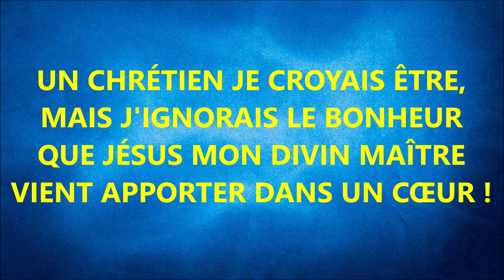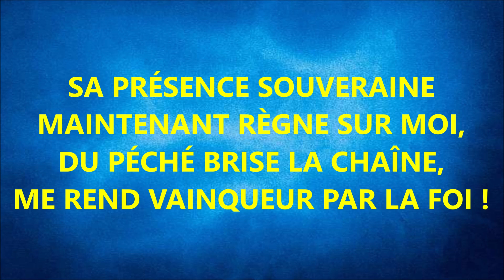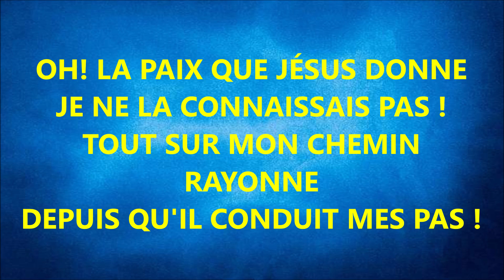#76 UN CHRÉTIEN JE CROYAIS ÊTRE CANTIQUE AIR POPULAIRE ECHOS DE LA JOIE PAROLES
UN CHRÉTIEN JE CROYAIS ÊTRE,
MAIS J'IGNORAIS LE BONHEUR !
QUE JÉSUS MON DIVIN MAÎTRE
VIENT APPORTER DANS UN CŒUR !
42,5
OH! LA PAIX QUE JÉSUS DONNE
JE NE LA CONNAISSAIS PAS !
TOUT SUR MON CHEMIN
RAYONNE
DEPUIS QU'IL CONDUIT MES PAS !
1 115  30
SA PRÉSENCE SOUVERAINE
MAINTENANT RÈGNE SUR MOI,
DU PÉCHÉ BRISE LA CHAÎNE,
ME REND VAINQUEUR PAR LA FOI !
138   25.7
RAYONNE
2 11  28
ET TRANQUILLEMENT J'AVANCE
M'APPUYANT SUR MON SAUVEUR !
SON ADORABLE PRÉSENCE
ME DONNE LE VRAI BONHEUR !
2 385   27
RAYONNE
3 105